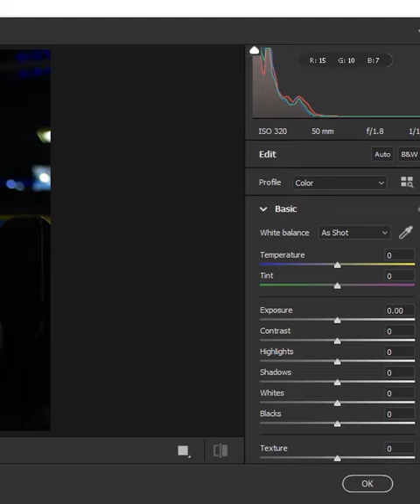Camera Raw Filter - Short Photoshop Tutorial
For More Videos Please Like and Subscribe to My Channel For More Updates If you have any Question Or Suggestions for the Next video you can ask In a Comment thanks!